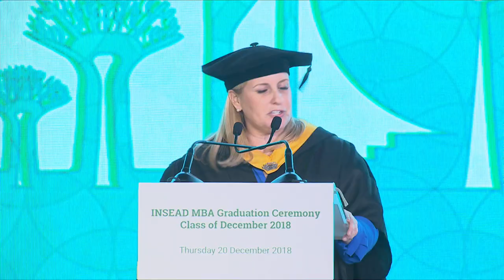MBA Graduation December 2018 – Official Ceremony Opening